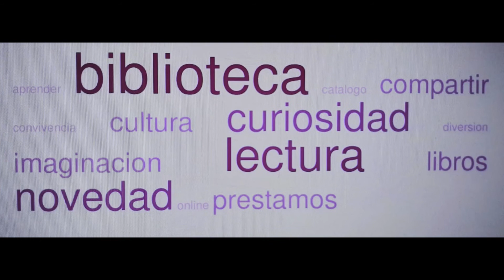Escritor a favorit@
Profes y alumn@s nos comentan quiénes son sus escritores y escritoras favoritos/as